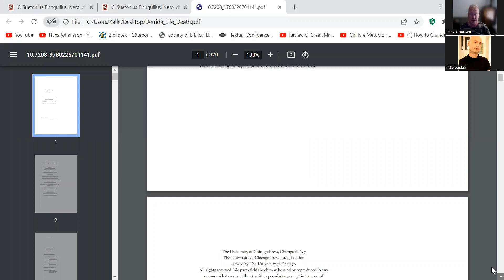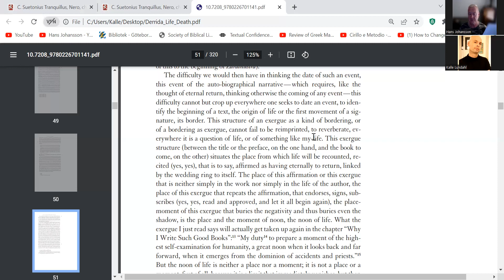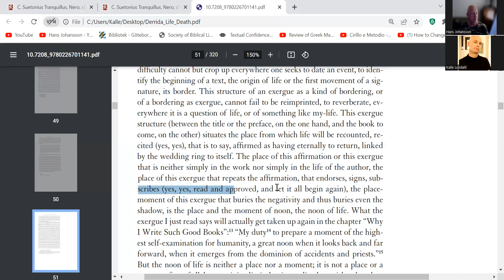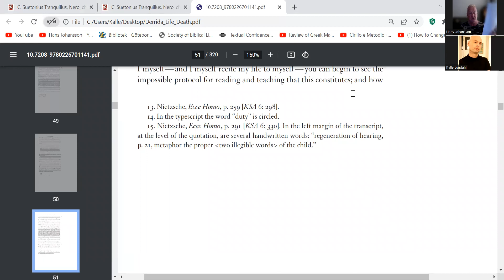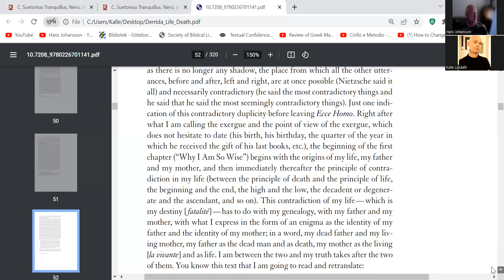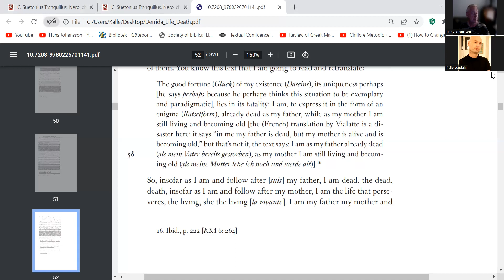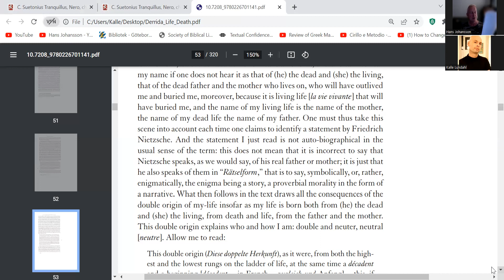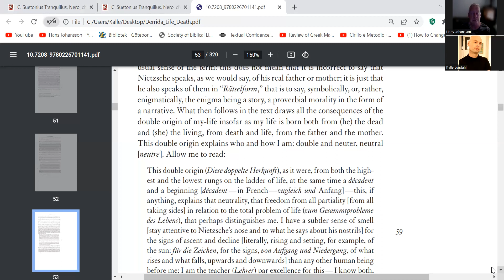Heidegger 1608a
Life Death
Jacques Derrida
Second Session